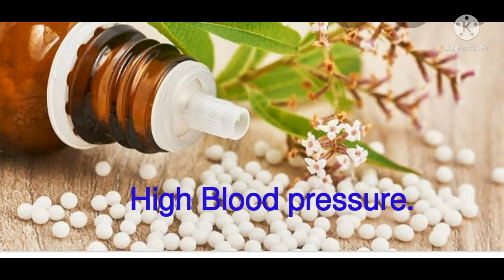High Blood Presure.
Aoa,
Me Homoeo Physcain Faiza Khushnud very thankful to Almighty Allah who made me a Classical Homoeopath , blessed me Classical Homoeopathy and very hard working teacher.
Classical Homoeopathy deals Acute cases as well as Chronic cases. In Chronic Cases where Alopathy fails Homoeopathy works magically.Results surprises both Patient and the Physcian.
    Today the topic of the Video is vey informative. This will make a lot of increase in your knowledge. It will help you in dealing your patients In shah Allh.
    You may have Online Treatment. You can do messags only on my What's up. You have to pay the fee by Easypaisa. If you are intrested then you have to send me some details such as, Name.
City.
Age.
Gender.
Complaints.
History. Faimily History.
Likes .
Dislikes.
Fears.
Latest reports if any.
    Bundle of thanks.
Jazak Allah.